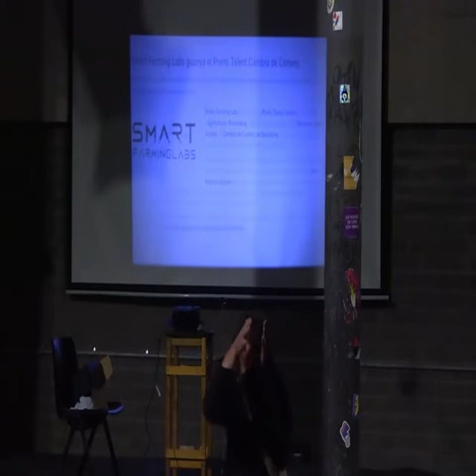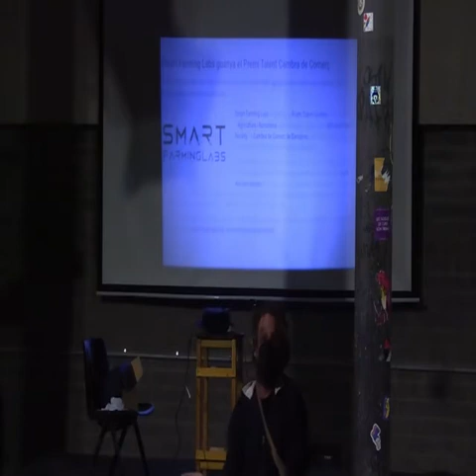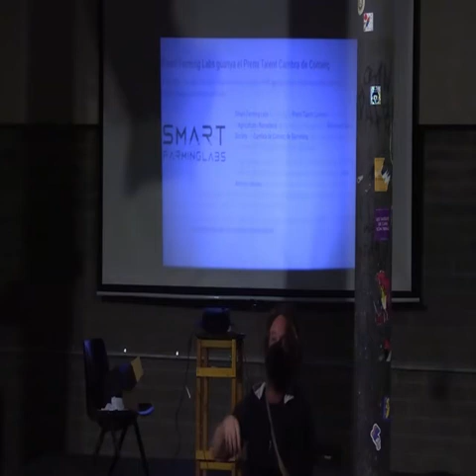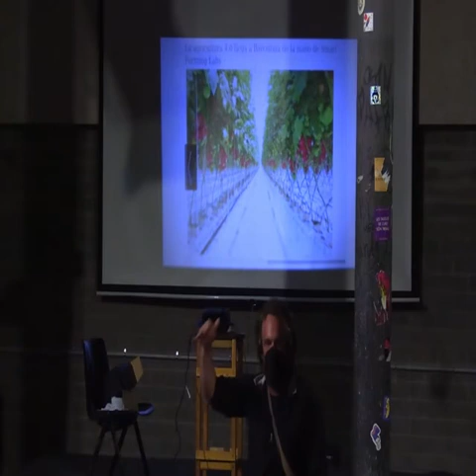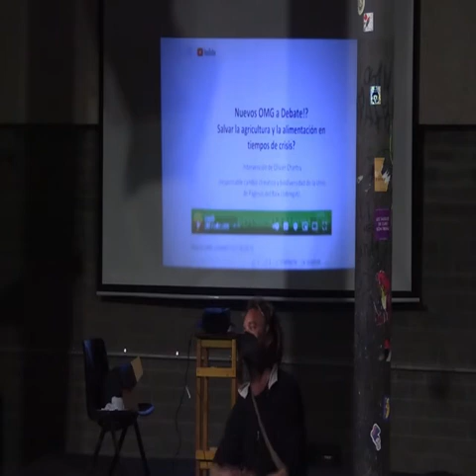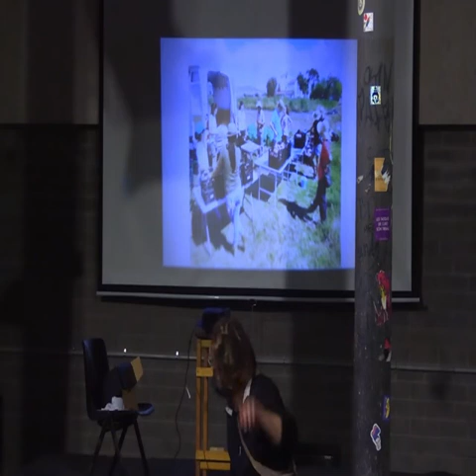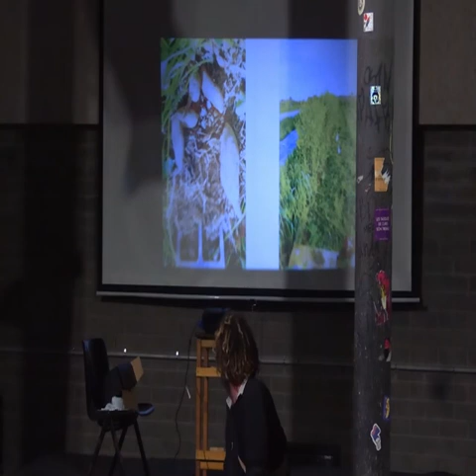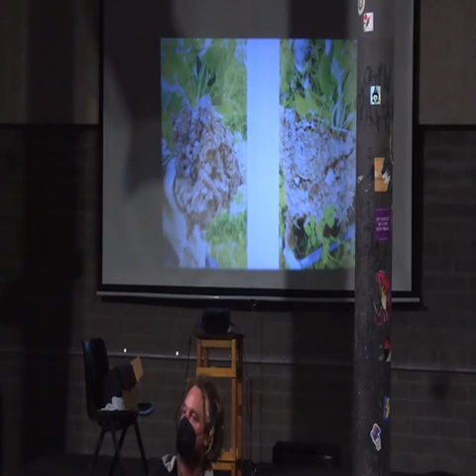Olivier Chantry,: "Sistemes alimentaris en temps de crisi climàtica, energètica i econòmica"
El cas de l'aeroport, on ha quedat?  El model econòmic i turístic de Barcelona.
Divendres, 12 de novembre de 2021. Auditori de Can Batlló.
Elena Idoate, economista, Zeroport.
Olivier Chantry,pagés, Unió de Pagesos.
Adrián Almazán, filòsof, Ekologistak Martxan.